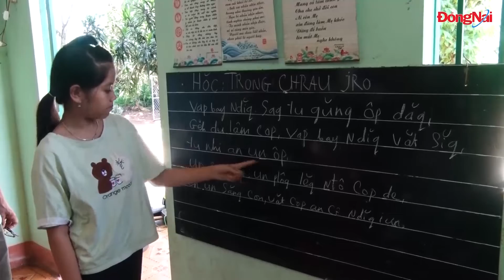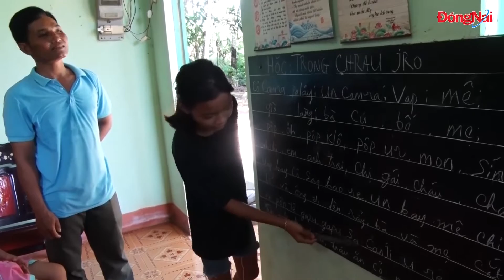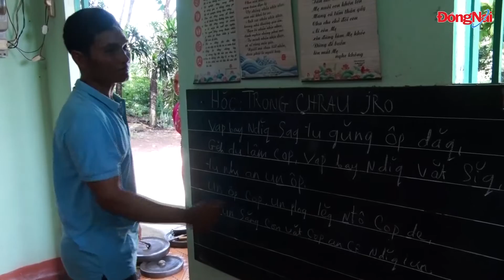Người truyền giữ tiếng nói Chơ-ro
Dạy trẻ tiếng nói, ngôn ngữ của dân tộc mình, Điểu Tám đang cố lưu giữ cái “hồn” của người Chơ-ro.